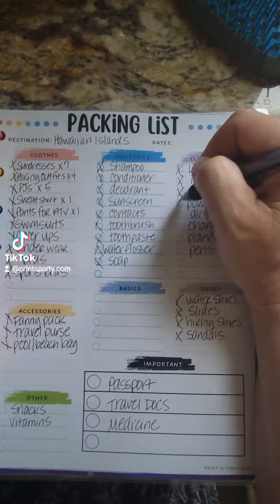Pack with Me for Hawaii - Printable packing list makes traveling a tropical breeze!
Make traveling easy with this printable packing list!